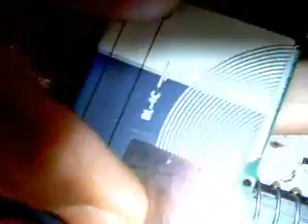How to repair local mode nokia dct4 phones